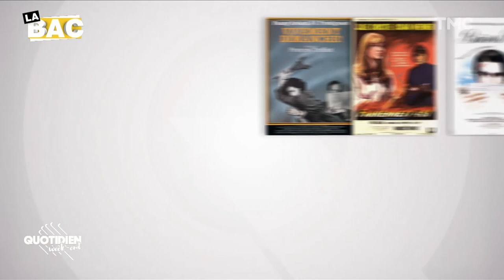"J’ai fait les films que les autres n’osaient pas faire" : c’était Jean-Luc Godard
Jean-Luc Godard s’est éteint ce mardi 13 septembre à l’âge de 91 ans. Figure du cinéma, génie qui divise, roi de la punchlines et personnage hors du commun, Jean-Luc Godard était tout ça à la fois. C’est Ambre Chalumeau qui en parlait le mieux dans sa Brigade du 11 septembre 2020.